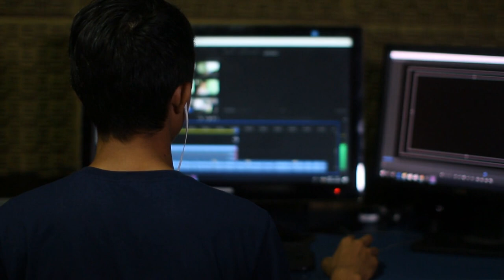Deepfakes: The Dawn of a New Era of Disinformation and Manipulation - And How to Combat It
Today, we're discussing the emergence of deepfakes and the impact they have on political communication. With artificial intelligence, anyone can create highly convincing synthetic media, blurring the line between truth and fiction. The potential for manipulation is vast, from creating fake videos of politicians to spreading misinformation.

The real danger of deepfakes is their ability to amplify and distort plausible scenarios, leading to radicalization and instability. As this technology advances, it will become harder for the average citizen to discern fact from fiction.

To combat deepfakes, education, awareness, and accountability are crucial. Additionally, investing in deepfake detection technology and regulation policies is essential.

In summary, the age of deepfakes presents a new era of disinformation and manipulation, requiring vigilance to navigate.